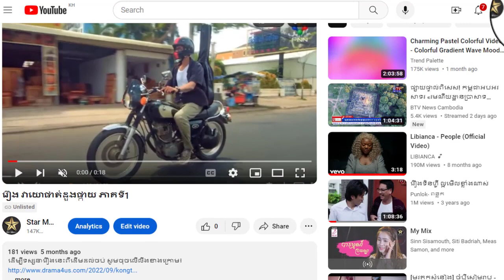រឿង វាយោផាត់ដួងផ្កាយ ភាគទី11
ដើម្បីទស្សនារឿងនេះពីដើមដល់ចប់ សូមចុចលើលីងខាងក្រោម៖

សូមអរគុណ